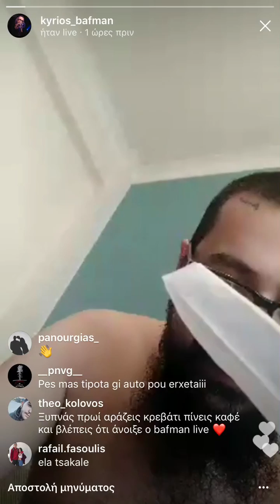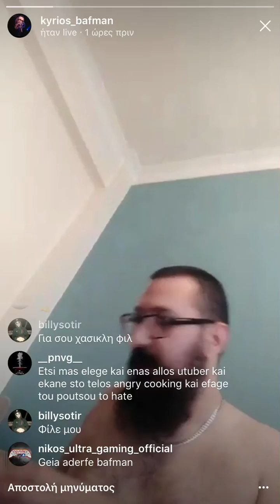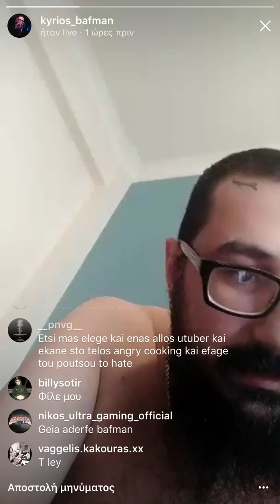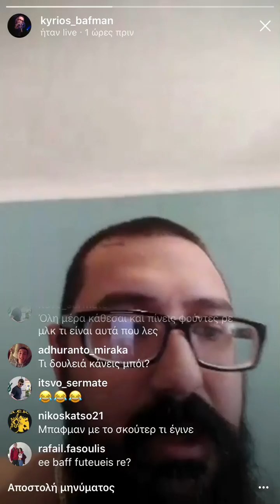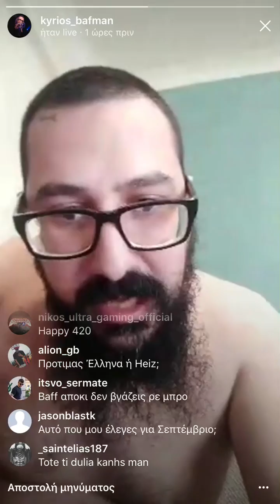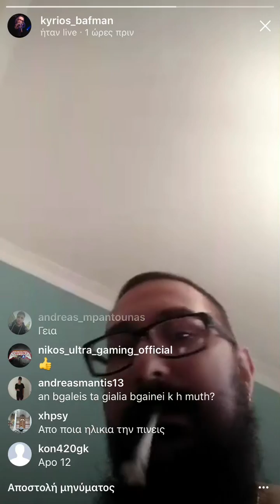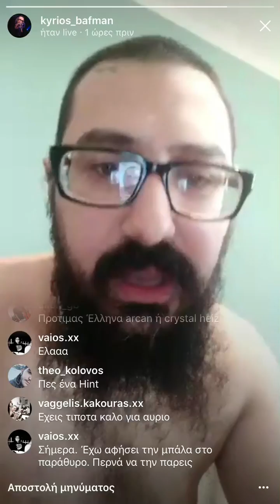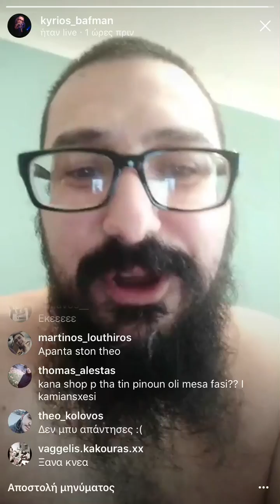O BAFMAN κάνει LIVE και μιλάει για το καινούριο PROJECT που ετοιμάζει + Αναφορές για προηγούμενα🔥💯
ΚΑΙΝΟΥΡΙΟ PROJECT BAFMAN